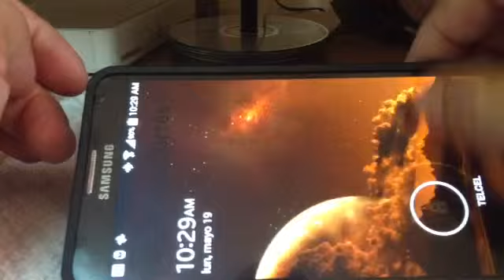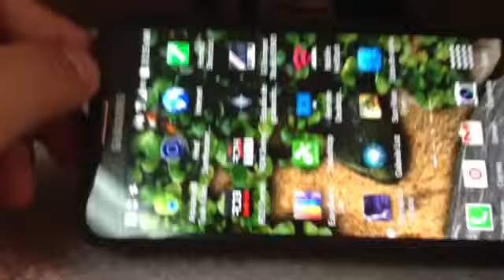Samsung Galaxy Note 3 III Platinum Case + Clip Seidio Surface